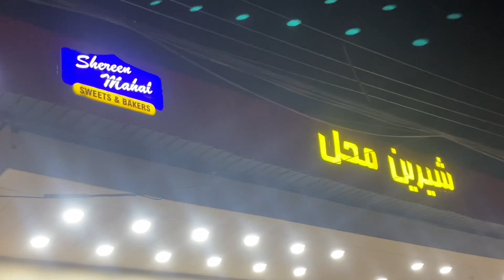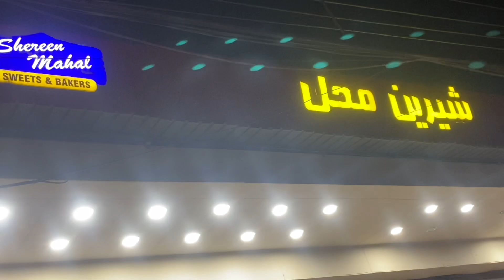Shereen Mahal || Bakery Shop || University Town Peshawar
Address::Shereen Mahal university town